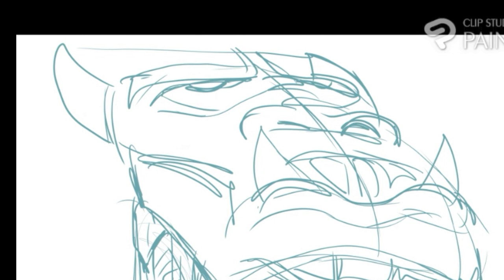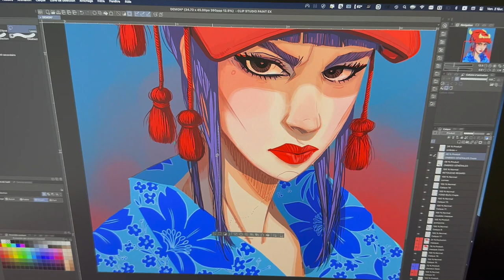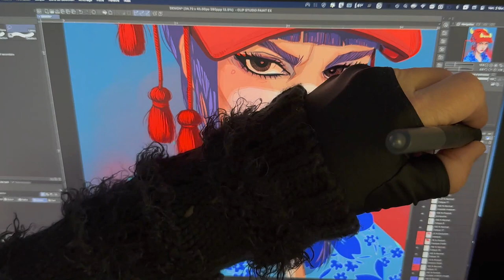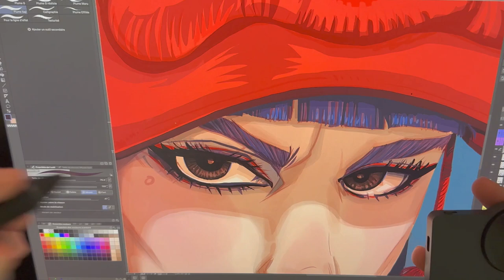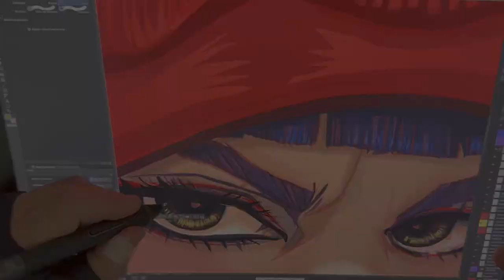Digital Painting RED MASK / MASQUE ROUGE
Quelques heures de travail en quelques minutes

Matériels utilisés:
- Tablette XP-PEN ARTIST 16 PRO (gen 2)
- Programme CLIP STUDIO PAINT EX

Musique "Crazy" de Patrick Patrikios